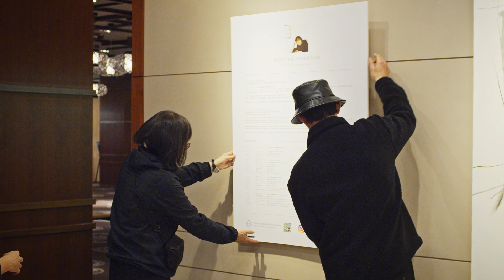ART EXHIBITION at KEIO PLAZA HOTEL TOKYO Dec. 2023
This is a video of solo exhibition held at  KEIO PLAZA HOTEL TOKYO.
It was to be held from Dec 14 to Dec 24, 2023.

Location  |   KEIO PLAZA HOTEL TOKYO